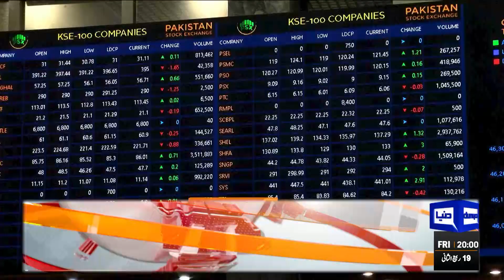Dunya News Headlines 08:00 PM | Stock Market Ko Chaar Chand lag Gaye| 03 Nov 2023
Bilawal rules out alliance with PTI

General elections on Feb 8, 2024, ECP notifies

PM for encouraging minorities to participate in competitive examinations

People throng Jilani Park to enjoy 'Lahore Lahore Aye' festival

CJP Isa endorses Feb 8 for general election in country

LHC directs sealing factories causing air pollution

Repatriation continues: 19,344 Afghans return to homeland

FBR to present 'compliance' report to IMF in first round of talks

Middle East Conflict, Latest Updates